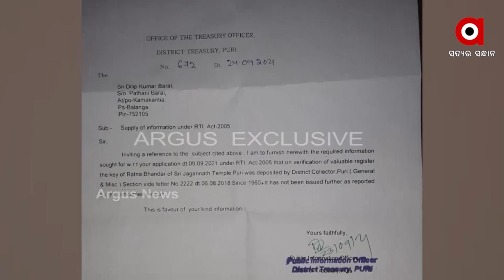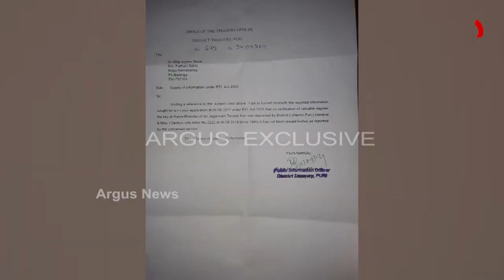ଶ୍ରୀମନ୍ଦିର ରତ୍ନଭଣ୍ଡାରରୁ ଚୋରି ହୋଇଯାଇଛି କି ସୁନା ଅଳଙ୍କାର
ଅର୍ଗସ ହାତରେ ଏକ୍ସକ୍ଲୁସିଭ୍ ଦସ୍ତାବିଜ୍ । 1960 ମସିହା ପରଠାରୁ ରତ୍ନଭଣ୍ଡାର ଚାବି ଟ୍ରେଜେରିକୁ ଯାଇନାହିଁ । ସୂଚନା ଅଧିକାର ଆଇନରେ ଆସିଲା ବଡ଼ ତଥ୍ୟ । କାହା ପାଖରେ ଥିଲା ଚାବି, ହୋଇଛି କି ବଡ଼ ଷଡଯନ୍ତ୍ର । ସୃଷ୍ଟି ହେଲା ପ୍ରଶ୍ନବାଚୀ